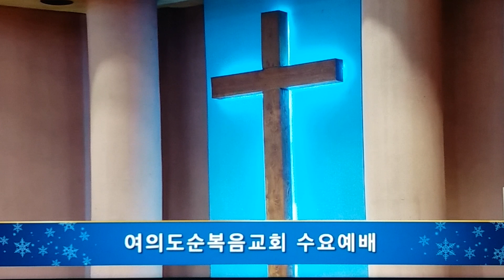여의도순복음교회/수요예배/통성기도/아시아기독교방송/[20230215]